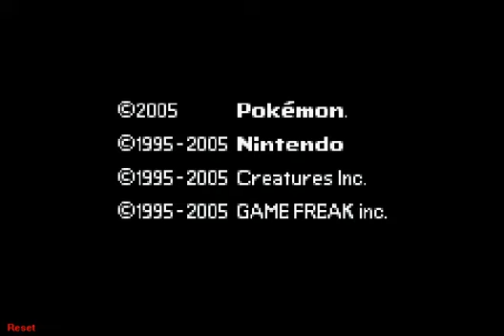Let's Play Pokemon Emerald (1)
we start our adventure advancing fast.